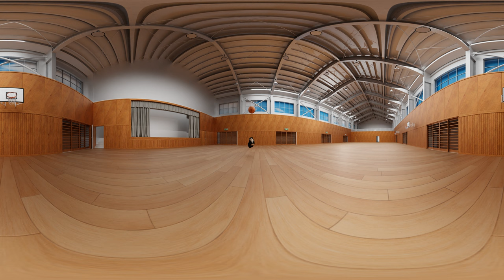360° Maxwell The Cat plays Basketball🏀 VR / 4K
3-pointer Cat